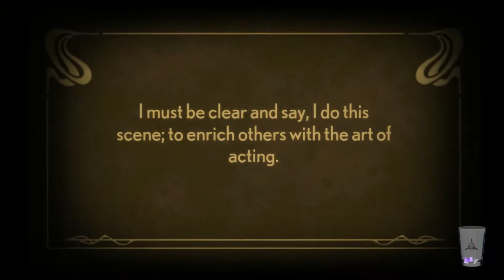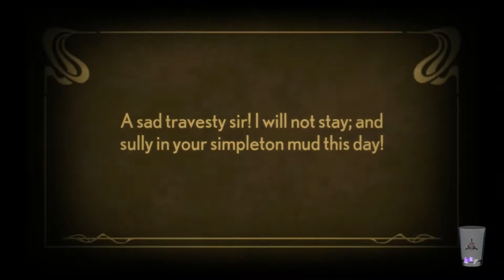Stacking E10 - Equipment Man Leander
Stacking is an adventure puzzle video game developed by Double Fine Productions and published by THQ. The game is based on the Russian stacking matryoshka dolls. Set in a fictional version of the industrial age, the story begins with William Blackmore, a professional chimney sweep, leaving his family to take a job under a powerful industrialist, the Baron. A few months later, with William having failed to return and the family deep in debt, the four Blackmore children (Albert, Agatha, Abigail, and Archibald) are forced into apprenticeships by the Baron's agents, leaving the youngest, Charlie, alone with his mother Agnes. A few weeks later, a pigeon arrives with a letter from Albert, who reveals that the Baron has split up him and his siblings, forcing them to work as slaves. Charlie subsequently sets out to rescue them, recruiting a friendly hobo named Levi to help him set up a hideout in an abandoned section of the Royal Train Station, where a strike has forced the station's management to use Albert and other children as coal shovelers.